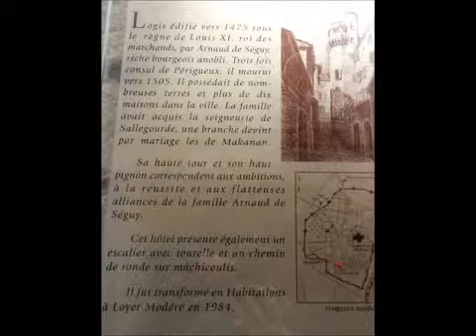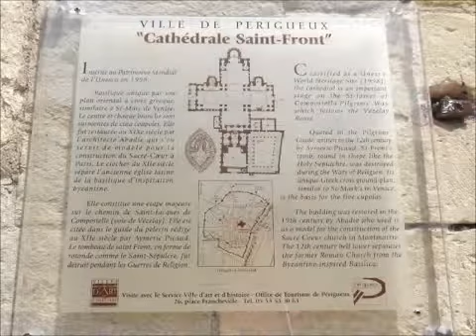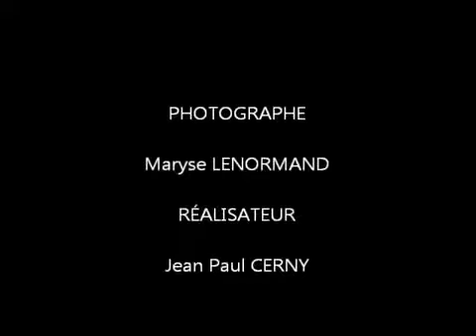Périgueux, Dordogne, Périgord, Aquitaine, France. - YouTube.flv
Périgueux , ma ville natale, la vidéo n'est pas de moi mais elle assez appréciable pour que je la reprenne.
L'an dernier, j'y fêtais mon anniversaire, après tant d'années passées si loin d'elle et du Périgord.
La ville est toujours aussi belle avec les dômes de Saint Front dressés vers le ciel comme des mamelles d'où les hommes envoient leurs prières (les ogives rajoutées par Viollet-le-Duc sont peut-être un peu superflues).
L'annada passada era a Periguers ma vila de naissença, la videò es pas de io mas, pron bravament plasenta a visar per la tornar prener.
L'an passat i festava lo meu aniversari apres un temps d'un còp era d'annadas passat luenh de la vila e dau Perigòrd.
La vila demòra de las bravas emb lo dòmes de Sent-Front que mont'e poian de cap au ciau coma popas d'ente los òmes manden la lors prejarias.